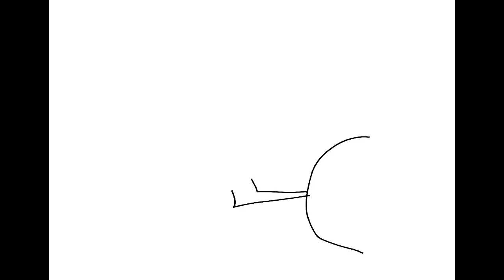OneyPlays Animated: I Need Gravy!